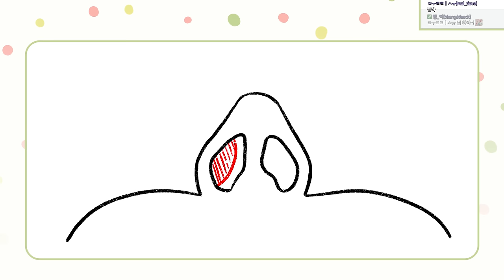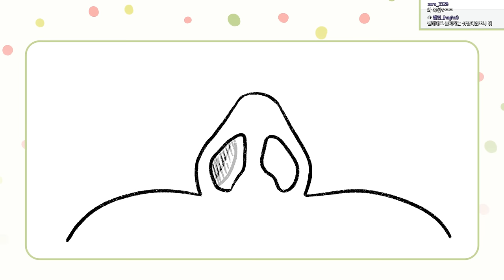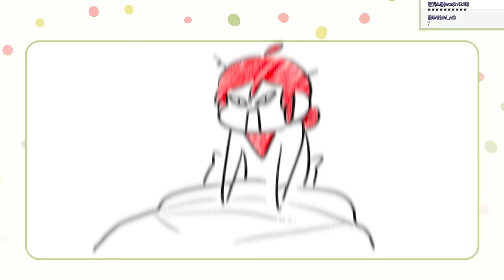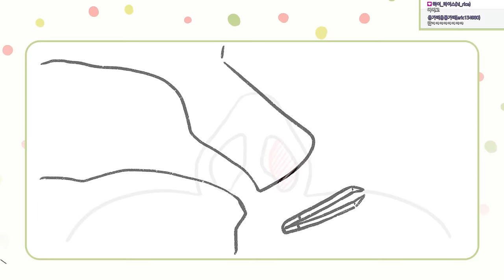비염수술 받고 온 썰